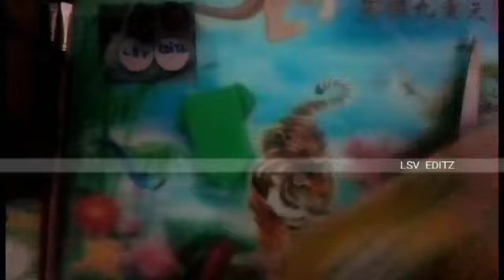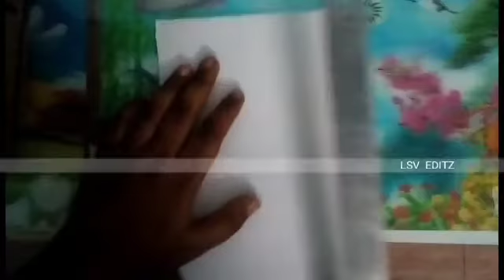HOW TO MAKE A ORIGAMI FROG||EASY REALASTIC FROG MAKING||LSV EDITZ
IN THIS VIDEO:
I will be teaching you how to make origami frog which will look like realistic frog so i hope this will be very easy to you and help full to you.in the end of the video i want to share some of the behind the scenes/bloopers so enjoy the bloopers also and comment how is the video .thank you friends

வணக்கம் நண்பர்களே,
இந்த சேனலில் நான் விலங்குகளைப் பற்றி பேசுவேன், மேலும் சில தொழில்நுட்ப வீடியோக்களையும் பதிவேற்றுவேன். நான் ஒரு மாதத்திற்கு 4 கைவினை வீடியோக்களையும் பதிவேற்றுவேன். எங்கள் சேனலை இல்லைஇல்லை உங்கள் சேனல் "LSV EDITZ"ஐ ஆதரிக்கவும் உங்களுக்கு எது போன்ற வீடியோகள் வேண்டும் என்பதை கமெண்ட் - ல் அல்லது டிஸ்கஷன்-ல் குறிப்பிடவும்.

LSV EDITZ